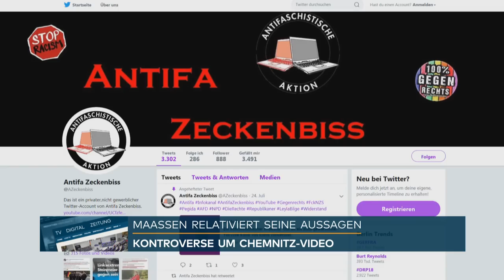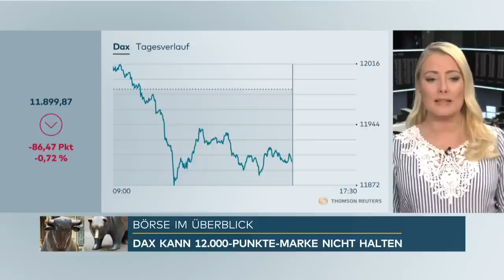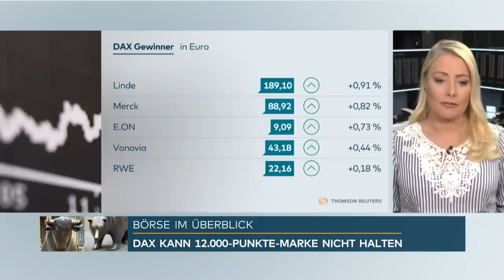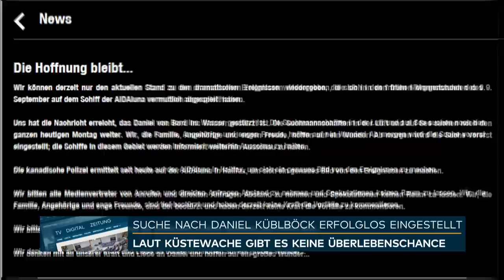WELT: Maaßen hatte Echtheit von Chemnitz-Video nicht überprüft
Verfassungsschutz-Präsident Hans-Georg Maaßen soll nach einem Zeitungsbericht die Echtheit eines Videos von den Chemnitzer Ausschreitungen ohne Überprüfung durch Fachleute angezweifelt haben. Erst nachdem Maaßen die Authentizität der im Internet kursierenden Aufnahme angezweifelt habe, hätten Fachleute seiner Behörde sich mit der Frage der Glaubwürdigkeit beschäftigt, berichteten die schreibenden Kollegen der "Welt" unter Berufung auf mehrere Quellen.

Das Video steht als Beleg für die Vorwürfe, bei den Chemnitzer Ausschreitungen sei es zu Hetzjagden auf ausländisch aussehende Menschen und rechtsextremistische Übergriffe gekommen. In der Aufnahme ist zu sehen, wie an einem Chemnitzer Platz mehrere Männer zwei andere bedrohen, die weglaufen, als ein Mann auf einen der beiden zurennt. Vergangenen Freitag hatte die "Bild"-Zeitung Äußerungen von Maaßen veröffentlicht, nach denen es keine belastbaren Informationen über Hetzjagden gab und auch keine Belege für die Authentizität des Videos.

Die Äußerungen des Verfassungsschutz-Präsidenten hatten parteiübergreifend Empörung ausgelöst. Kritiker werfen ihm vor, die Chemnitzer Geschehnisse verharmlosen zu wollen. Parteiübergreifend wird seine Eignung als Chef des Verfassungsschutzes in Zweifel gezogen. Am Mittwoch soll sich Maaßen vor dem parlamentarischen Kontrollgremium und dem Bundestagsinnenausschuss verantworten.